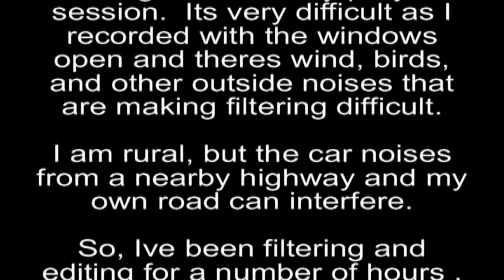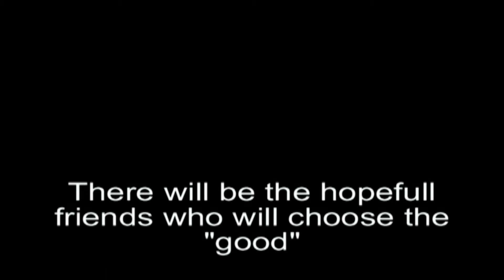Is This The Voice of an Angel?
The very last EVP of this session tells me to "create".   As I experience nothing but bad luck and pain when I do "create", I wonder... is it real or is it a trick?